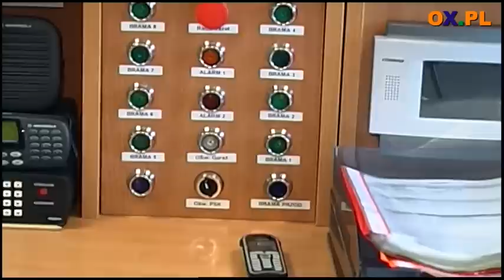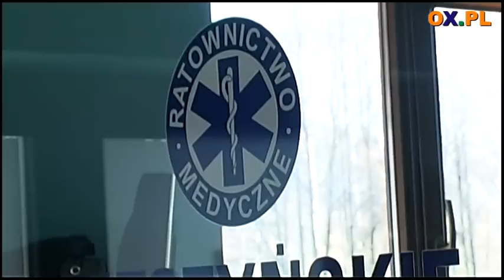PCPR ma lepsze warunki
Istnieje już od ośmiu lat i wreszcie doczekało się modernizacji. Strażakom i pogotowiu jest teraz w Powiatowym Centrum Powiadamiania Ratunkowego w Ustroniu znacznie wygodniej. Choć nadal pracują w jednym miejscu  to nie w jednym pokoju. Mają ze sobą kontakt, a jednocześnie nie przeszkadzają sobie nawzajem przyjmując jednocześnie kilka telefonów. To bardzo dobre rozwiązanie  podkreślają pracujący tam dyspozytorzy  dzięki temu możemy sprawniej podejmować szybkie decyzje.

Hanna Blokesz-Bacza